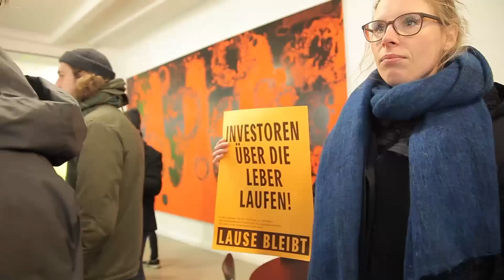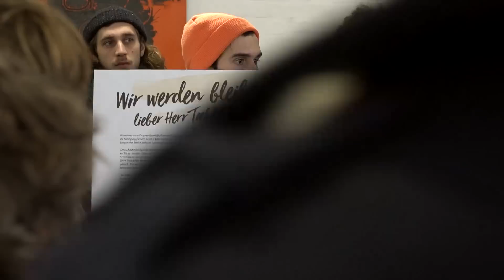Hausbesuch beim Immobiliengigant Taekker - Unzählige Projekte in der Lausitzer Str. bedroht.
Seit einigen Wochen kämpfen über hundert Mieter*innen, Projekte, Kleingewerbe und Einzelpersonen um ihre Räume in der Lausitzer Str. um die vermutete Umwandlung in Luxus-Lofts und somit ihre Verdrängung zu verhindern. Auch unsere Räume befinden sich z.T. dort. Heute haben wir erstmal dem Eigentümer einen Besuch abgestattet. support unter: